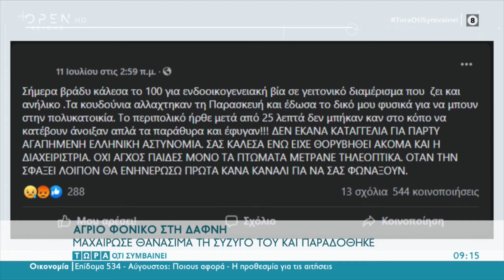Δάφνη: Σε διαθεσιμότητα οι αστυνομικοί που έφτασαν στο σημείο χωρίς να κάνουν τον παραμικρό έλεγχο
Τα πνευματικά δικαιώματα και διαχείριση αυτών ανήκουν στο Open TV